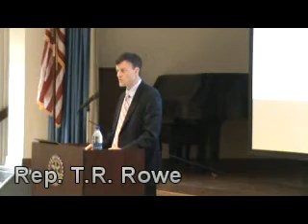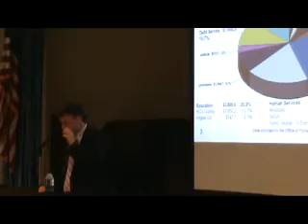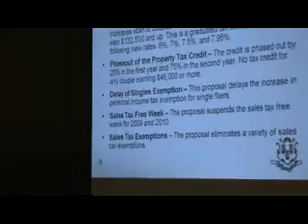Reps. T. R. Rowe and Tony Hwang Host Budget Forum in Trumbull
Representatives T. R. Rowe and Tony Hwang both presented a budget forum in Trumbull on May 11, 2009.  The event was open to members of the public and was held at the Trumbull Library.